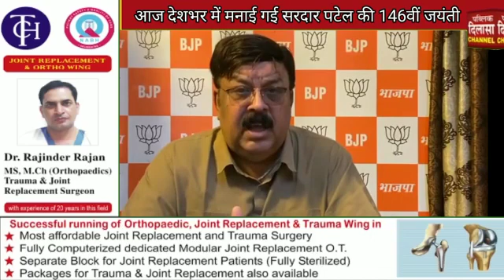| Public Dilasa News |आज देशभर में मनाई गई सरदार पटेल की 146वीं जयंती